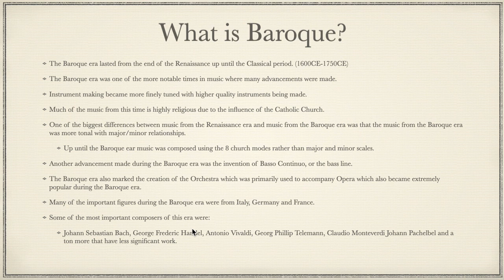Lesson 12 The Baroque Era pt 1